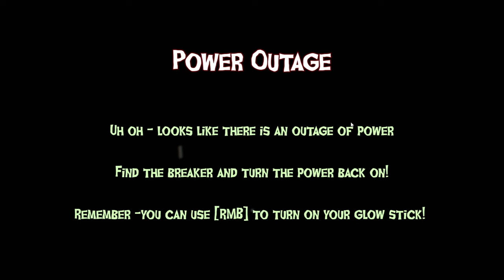Wir brechen bei GEISTERN ein! | Boo Men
Hey Leute, heute werden wir Boo Men spielen! Viel Spass!

Mein Stuff :

-Marke=Asus Rog
-Maus=Roccat LUA
-Tastatur=Roccat Suora
-Abostand=138